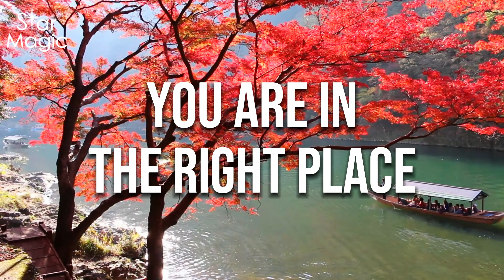Discover the Love and Power Within You 💖|| Transform Your Life - The Way to True Enlightenment 🌟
Are you ready to unlock the incredible power within you? 🌟 This video is your ultimate guide to spiritual healing, personal transformation, and finding inner balance. Wherever you are on your journey, remember—you’re exactly where you’re meant to be. The universe supports you with infinite love and guidance as you evolve into the best version of yourself.

✨ What You’ll Discover:
➽ How to awaken your inner power and embrace self-love.
➽ Simple techniques to connect with your higher self and find inner peace.
➽ The secrets to overcoming challenges and creating a life of purpose.
➽ Tools to align your mind, body, and soul for ultimate harmony.

Every step of this journey is designed to help you reconnect with the love and strength that already exist inside you. 🌈 This isn’t just a video; it’s a reminder that you’ve got this! Embrace the magic of transformation and let’s create a reality full of joy, abundance, and positivity.

💖 Start your journey today—because the best version of you is waiting to emerge!

Sign Up for Your Free 7-Day Trial at Star Magic Healing - Complete Access to Our Vast Meditation Library

Jerry